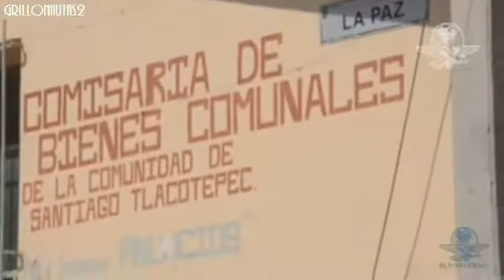Pueblos fantasmas por inseguridad en Guerrero